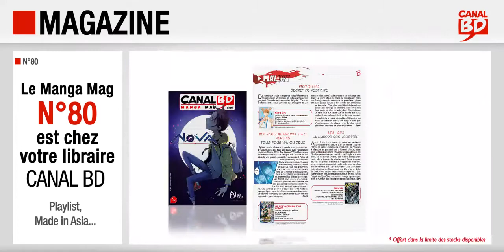Canal BD Manga mag n°80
Présentation du Canal BD Manga Mag n°80 (nov/déc 2020) avec, en couverture, Nova (ed. H2T).